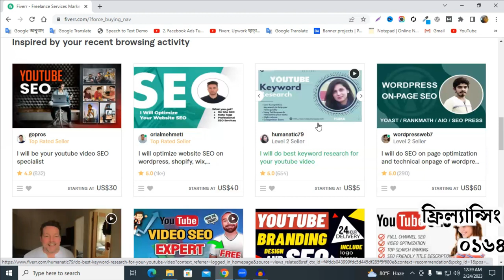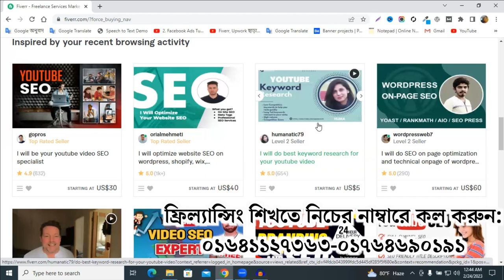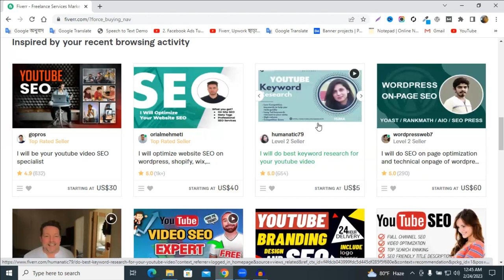Fiverr New Update 2023 || ফাইভারের কাজ করলে অবশ্যই জানতে হবে || Fiverr Tutorial Bangla 2023